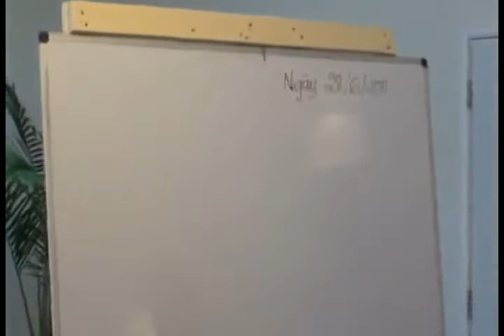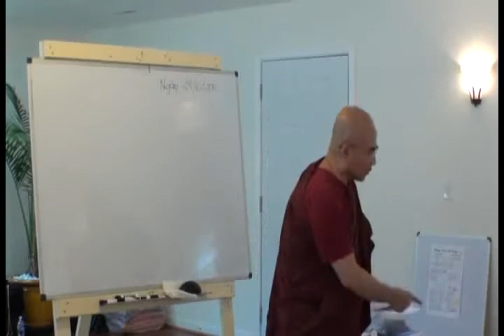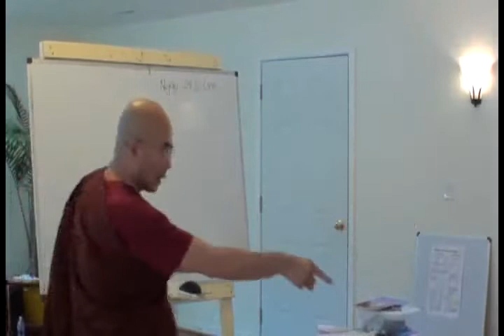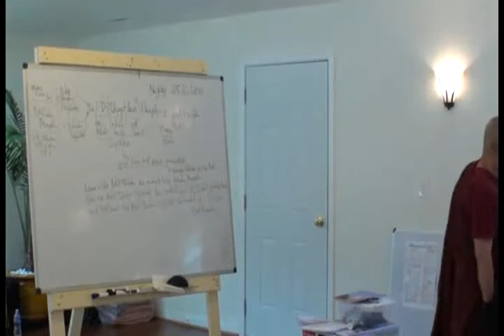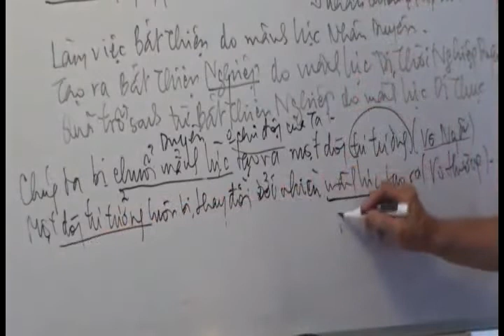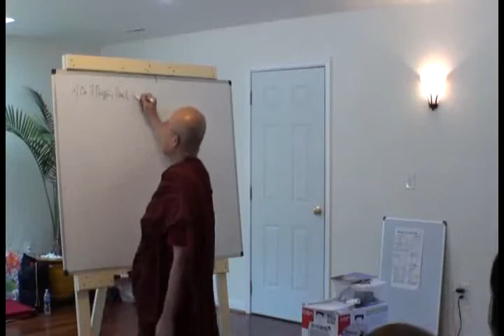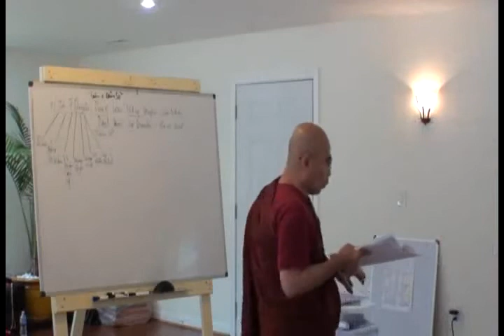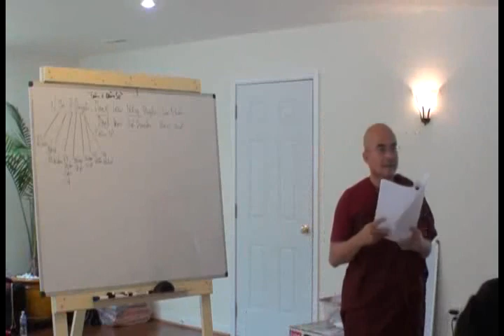6. PAṬṬHĀNA (BỘ VỊ TRÍ) - PHẦN 6 | SƯ SÁN NHIÊN GIẢNG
Nguồn: Mộc Lan (Youtube Chanel)